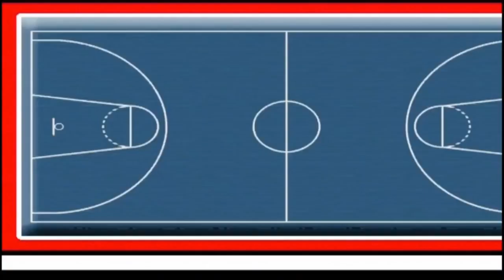2 parte "FORMACIÓN DEL ORGANIZADOR DEL JUEGO..." (jugadores interiores). Por Sasha STRATIJEV.- FBM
Clinic organizado por la Escuela de Entrenadores de la FBM.
- Imágenes: BasketCantera.TV
- Plataforma especializada en el Baloncesto de Formación.